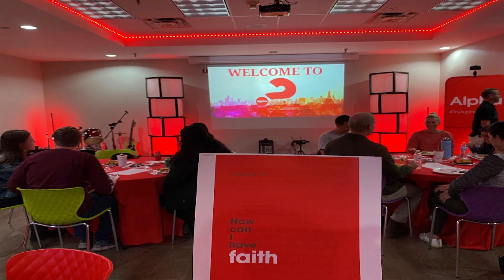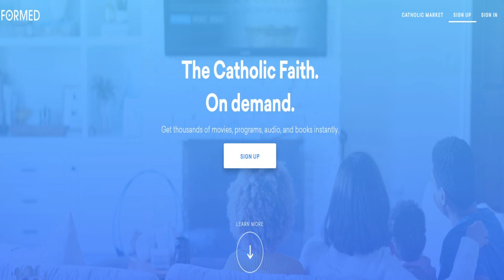Stewardship Weekend 2021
Your gift funds all of the ministries of the Cathedral of the Most Sacred Heart of Jesus. Your gift will support Vibrant Worship, Faith Formation, and Youth & Young Adult Ministries.

Each gift enables the Church to build up the kingdom of God throughout East Tennessee. God gives us all that we have. Even when we want to believe that our successes are self-made, we know that it is God who has blessed us abundantly with all we have. He is always giving to us. His grace is always there for us.

One way that we can show our gratitude is by offering generous financial support to our parish. The gifts that we give enable ministries, education, and services that touch thousands of lives.

Please donate and fill out your stewardship form at shcathedral.org. Thank you in advance for your support.